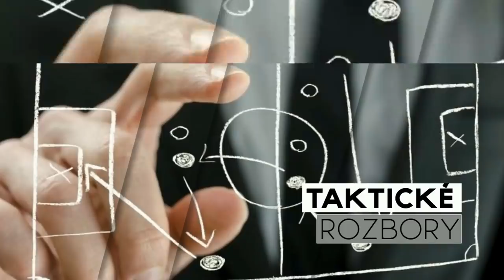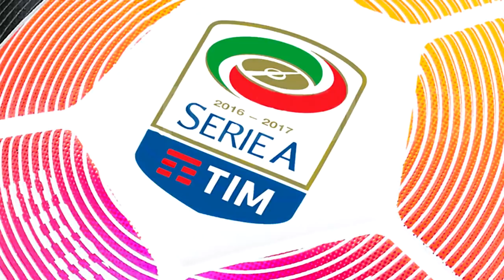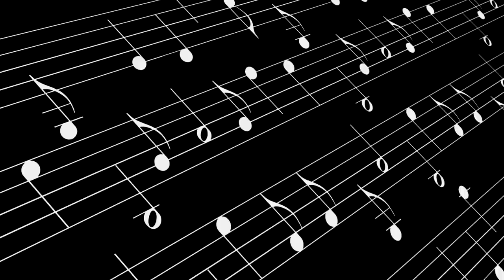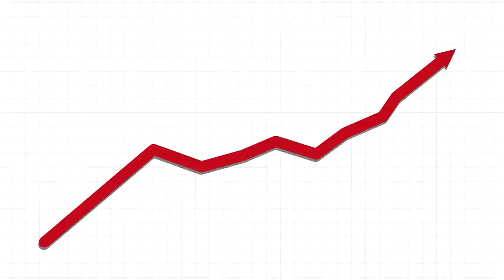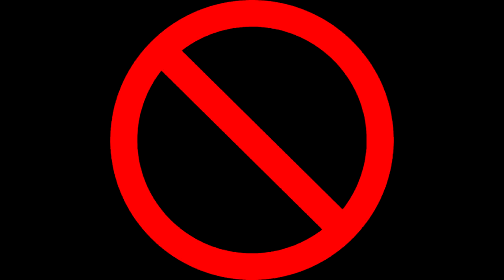ZATIENI RONALDA? NOVÝ OBJAV SERIE A